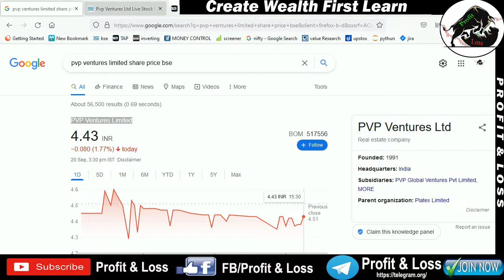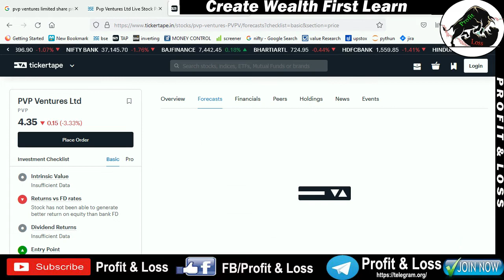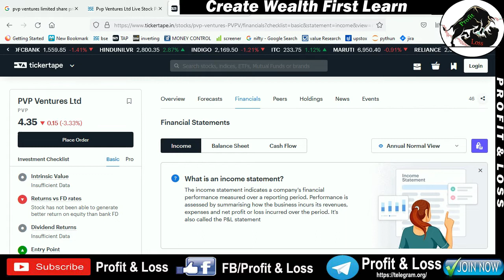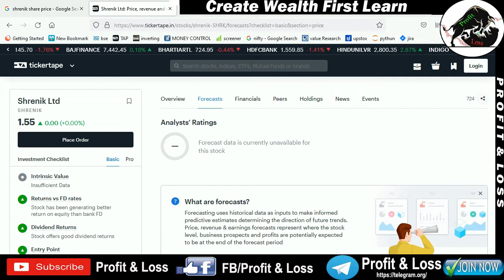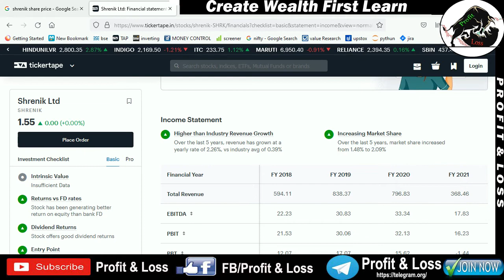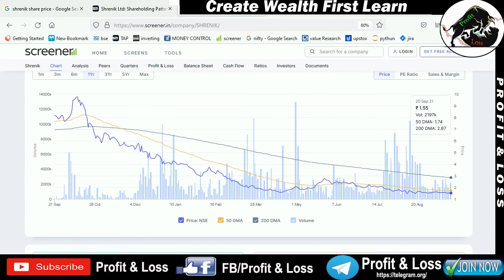PVP Ventures Limited | Shrenik Ltd | SHARE PRICE | NEWS UPDATE